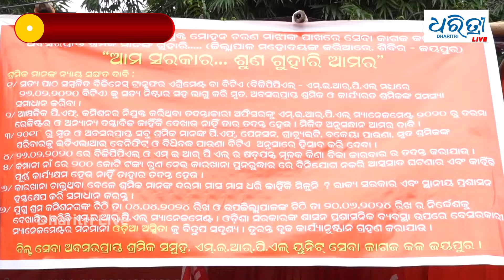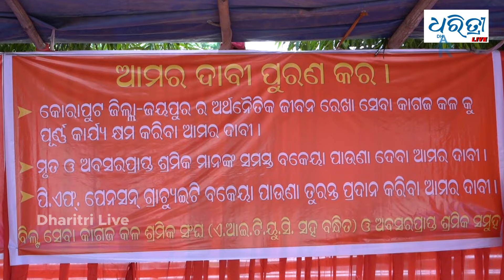ସେବା ପେପର ମିଲ ଖୋଲିବା ଦାବିରେ ଧାରଣା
ସେବା କାଗଜ କଳ ଜୟପୁରର ଏକ ମାତ୍ର ବୃହତ୍ ଶିଳ୍ପ।  ଏଇ ସେବା କାଗଜ କଳ ଉପରେ ୧୦ ହଜାର ପରିବାର ନିର୍ଭର କରନ୍ତି । କାରଖାନା ଅଧେ ଦିନେ ଚାଲୁନି। ଆମର ଦରମା ବି ମିଳିନି । ତୁରନ୍ତ ପେପର ମିଲ ଖୋଲିବା ଆମର ଦାବି।